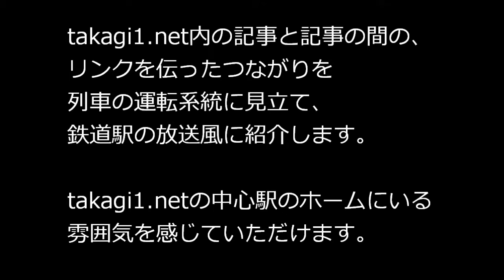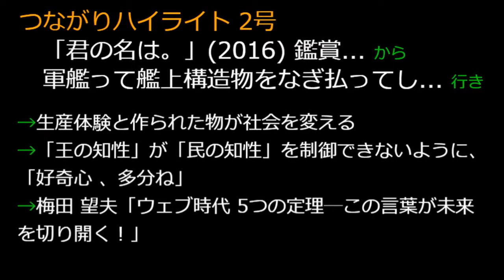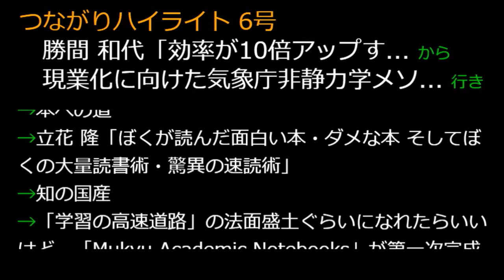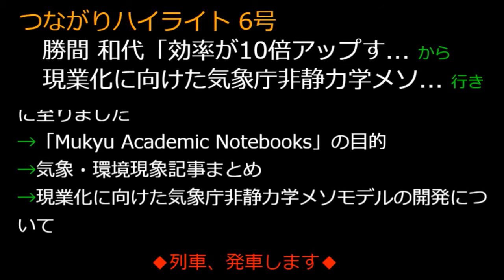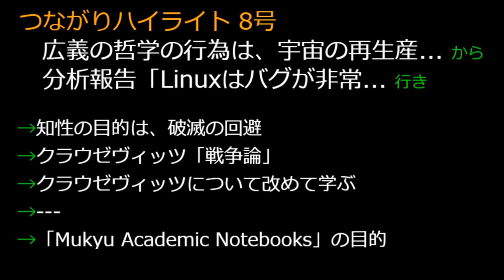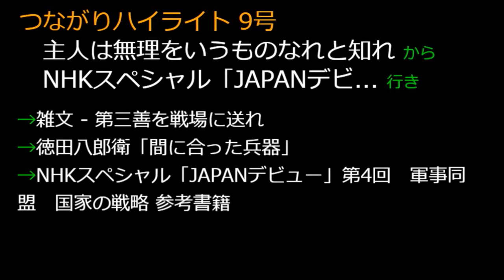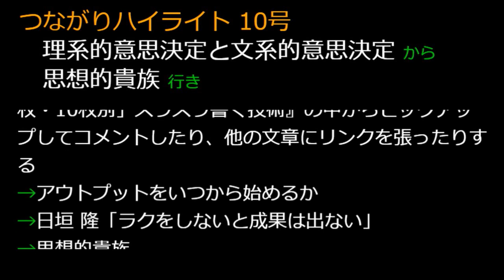【駅の放送風】つながりハイライト号 乗り場 発車標【2020/2/24】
つながりハイライト号乗り場

takagi1.net内の記事と記事の間の、リンクを伝ったつながりを列車の運転系統に見立て、鉄道駅の放送風に紹介します。

takagi1.netの中心駅のホームにいる雰囲気を感じていただけます。

「作道 洋太郎=編 : 近代大阪の企業者活動」から
「与謝野晶子の歌で読む「源氏物語」」行き。

停車駅:
作道 洋太郎=編 : 近代大阪の企業者活動
→速水 太郎 資料
→小林 一三「小林一三―逸翁自叙伝」
→成功の道は信用を得ることである。...
→仕官
→凡庸・優柔不断な上級指揮者の能力、あるいは一位・トップの価値
→日記 2004/ 4/17: 「沈黙の艦隊」コンプリート
→与謝野晶子の歌で読む「源氏物語」

「「君の名は。」(2016) 鑑賞メモ」から
「軍艦って艦上構造物をなぎ払ってしまえば戦闘能力がなくなってしまうんだよね」行き。

停車駅:
「君の名は。」(2016) 鑑賞メモ
→ムスビと「ものづくり」
→生産体験と作られた物が社会を変える
→「王の知性」が「民の知性」を制御できないように、 「好奇心 、多分ね」
→梅田 望夫「ウェブ時代 5つの定理―この言葉が未来を切り開く！」
→「ガンダム00」#25「刹那」: パラノイアだけが生き残る
→「ガンダム00」#25「刹那」
→軍艦って艦上構造物をなぎ払ってしまえば戦闘能力がなくなってしまうんだよね

「一切の文字文化が永遠に無くなる事がないといわれる蒙古の理想郷」から
「代替戦略の用意」行き。

停車駅:
一切の文字文化が永遠に無くなる事がないといわれる蒙古の理想郷
→図書館・文書館が護るもの
→巨人の正体
→鍛えられた頭脳の目的
→分類
→問題の分割・構造・全体像を、共有する
→川喜田 二郎「発想法―創造性開発のために」
→代替戦略の用意

「「学術雑誌を検索する」の参考情報」から
「梅田望夫・英語で読むITトレンド: この連載を毎日書き続けられる秘訣を明かそう」行き。

停車駅:
「学術雑誌を検索する」の参考情報
→産総研、第２種基礎研究の雑誌を創刊、全文を公開
→ジェネラリストの出力は人工物
→スペシャリストとは対極にいる私がやるべきこと
→私が年末にやっていたこと、知識管理システム「無窮ナレッジ」
→梅田 望夫「ウェブ進化論 本当の大変化はこれから始まる」
→梅田望夫・英語で読むITトレンド: この連載を毎日書き続けられる秘訣を明かそう

「平均して劣化する老人、敬老精神をどう理解するべきか」から
「文化に関与する者の銃後の責務」行き。

停車駅:
平均して劣化する老人、敬老精神をどう理解するべきか
→説苑
→中田 亨「ヒューマンエラーを防ぐ知恵」
→インターフェイス
→言語の限界
→知の国産
→「学習の高速道路」の法面盛土ぐらいになれたらいいけど。「Mukyu Academic Notebooks」が第一次完成に至りました
→文化に関与する者の銃後の責務

「勝間 和代「効率が10倍アップする 新・知的生産」」から
「現業化に向けた気象庁非静力学メソモデルの開発について」行き。

停車駅:
勝間 和代「効率が10倍アップする 新・知的生産」
→本への道
→立花 隆「ぼくが読んだ面白い本・ダメな本 そしてぼくの大量読書術・驚異の速読術」
→知の国産
→「Mukyu Academic Notebooks」の目的
→気象・環境現象記事まとめ
→現業化に向けた気象庁非静力学メソモデルの開発について

「活動する支持者個人個人は、多様性を具現する」から
「怠惰」行き。

停車駅:
活動する支持者個人個人は、多様性を具現する
→『「オバマ」のつくり方』を読んで――活動する強化された個人
→「知的制高面」に関する現在の思考――書き付け
→大国高民論の位置づけ
→「論語」
→自ずから考えるようになることは稀であり、故に学問は修養になる
→人間らしさを意識する
→怠惰

「広義の哲学の行為は、宇宙の再生産行為」から
「分析報告「Linuxはバグが非常に少ない」、そもそもバグの頻度ってどれくらい?」行き。

停車駅:
広義の哲学の行為は、宇宙の再生産行為
→知性の目的は、破滅の回避
→クラウゼヴィッツ「戦争論」
→クラウゼヴィッツについて改めて学ぶ
→プログラミング関連記事まとめ
→分析報告「Linuxはバグが非常に少ない」、そもそもバグの頻度ってどれくらい?

「主人は無理をいうものなれと知れ」から
「NHKスペシャル「JAPANデビュー」第4回　軍事同盟　国家の戦略 参考書籍」行き。

停車駅:
主人は無理をいうものなれと知れ
→仕官
→技術者・仕官・指揮
→指揮
→雑文 - 第三善を戦場に送れ
→徳田八郎衛「間に合った兵器」
→NHKスペシャル「JAPANデビュー」第4回　軍事同盟　国家の戦略 参考書籍

「理系的意思決定と文系的意思決定」から
「思想的貴族」行き。

停車駅:
理系的意思決定と文系的意思決定
→まず起こらないことは起こらない
→私は陽には知らなかった、アブダクションというものを
→「プレジデント」2008年6月2日号『「原稿1枚・5枚・10枚別」スラスラ書く技術』の中からピックアップしてコメントしたり、他の文章にリンクを張ったりする
→アウトプットをいつから始めるか
→日垣 隆「ラクをしないと成果は出ない」
→思想的貴族